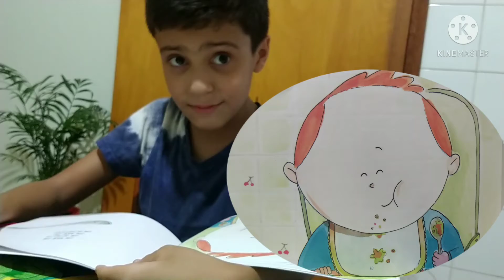COME, MENINO - Letícia Wierzchowski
A comida está na mesa. Está na hora de comer. Mas...Por que comer? Se agora não estamos com fome...Pra que comer? Se bateu um soninho gostoso...Pra que comer? Se só queremos comer a sobremesa...Por que comer? Se a diversão espera no quintal...Sentar à mesa mesmo sem vontade. Quem nunca passou por isso?
Come, menino
Leticia Wierzchowski observa com graça e poesia o mundo dos pequenos leitores e lhes mostra que a energia da infância começa numa bela refeição.

Objetivos de aprendizagem e desenvolvimento (BNCC):

Demonstrar imagem positiva de si e confiança em sua capacidade para enfrentar dificuldades e desafios.
Demonstrar interesse e atenção ao ouvir a leitura de histórias e outros textos, diferenciando escrita de ilustrações, e acompanhando, com orientação do adulto-leitor, a direção da leitura (de cima para baixo, da esquerda para a direita).
Formular e responder perguntas sobre fatos da história narrada, identificando cenários, personagens e principais acontecimentos.
Desenvolver progressivamente as habilidades manuais, adquirindo controle para desenhar, pintar, rasgar, folhear, entre outros.
Registrar com números a quantidade de crianças (meninas e meninos, presentes e ausentes) e a quantidade de objetos da mesma natureza (bonecas, bolas, livros etc.).